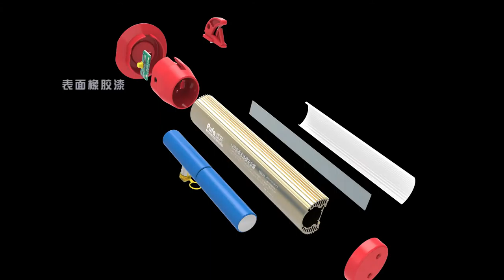PUFA LED multi-function safety hammet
LED mobile lighting, LED mobile red/blue Warning lamp, cellphone charger, safety hammer, safety belt cutter, high capacity magnet，Seven close a function,Vehicle safety necessry artifact.